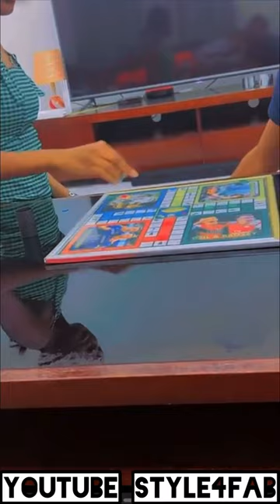😍 LA FORME SILHOUETTE COCA DANS CETTE ROBE| EMMANUELLE KEITA EK